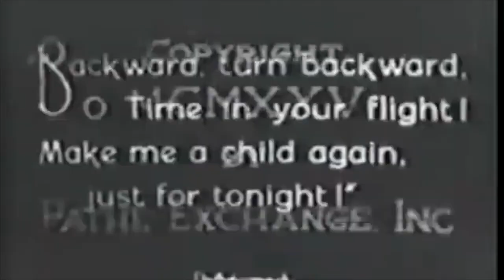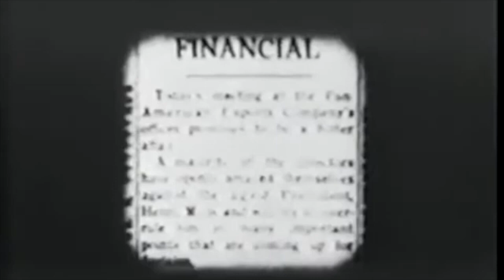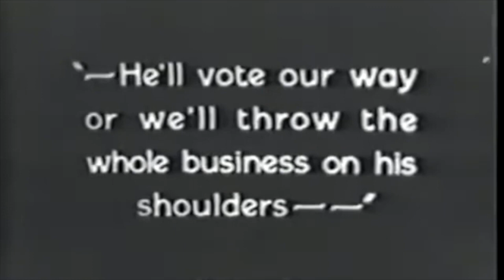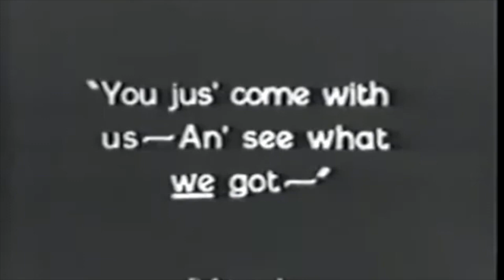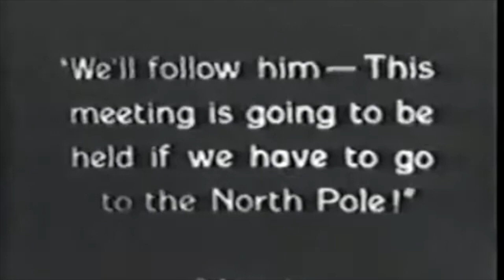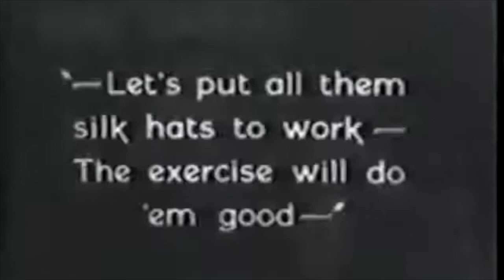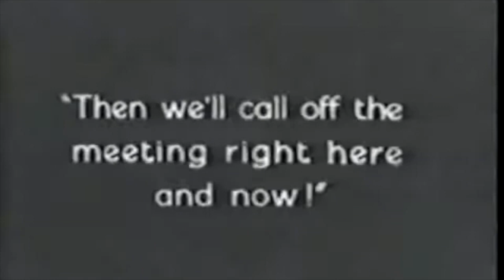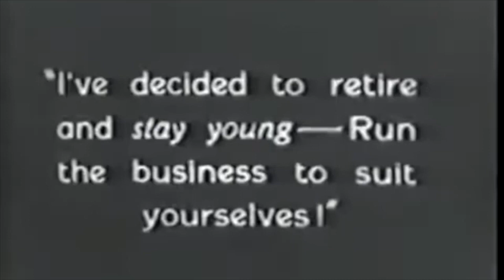Boys Will Be Joys by Robert F. McGowan (1925)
"Boys Will Be Joys" is a silent comedy film directed by Robert F. McGowan, released in 1925. Part of the "Our Gang" series, known for its charming portrayal of children in humorous and relatable situations, this film captures the innocence and mischief of youth. McGowan's direction showcases a delightful mix of slapstick humor and heartfelt moments, making it a memorable entry in early comedy cinema.

Plot Summary
The film follows a group of neighborhood children as they embark on a series of misadventures filled with laughter and chaos. The story begins with the kids planning a day of fun, but their innocent intentions quickly lead to a string of comical mishaps. From playing pranks on unsuspecting adults to engaging in playful antics, the children navigate their way through a series of humorous situations that often result in unexpected consequences. Throughout the film, themes of friendship and camaraderie shine as the kids support each other in their escapades, ultimately learning valuable lessons about teamwork and responsibility.

Key Characters
The Children: A group of playful kids who embody the spirit of youth, each with distinct personalities that contribute to the film's charm.
Adult Figures: Various adults in the neighborhood who serve as foils to the children's antics, providing comedic reactions and adding to the chaos.

Type of Film
Boys Will Be Joys is a silent comedy short film characterized by its slapstick humor and relatable themes of childhood. The film features physical comedy, visual gags, and charming interactions among the young cast.

Themes
The film explores themes of childhood innocence, friendship, and the joys of being young. It reflects on the carefree spirit of youth and the importance of camaraderie among friends. The comedic situations highlight the mischief that often accompanies childhood adventures, ultimately reinforcing positive values such as teamwork, resilience, and the joy of shared experiences.

Legacy
Boys Will Be Joys is significant for its contribution to the "Our Gang" series and its portrayal of childhood in early cinema. Robert F. McGowan's direction and the engaging performances of the young cast have left a lasting impact on the genre of children's comedy. The film remains a beloved example of how early filmmakers captured the essence of youth and humor, influencing subsequent generations of filmmakers in their portrayal of childhood and friendship in film.